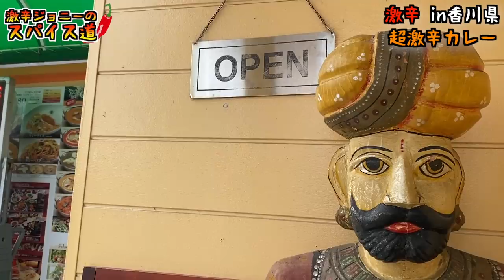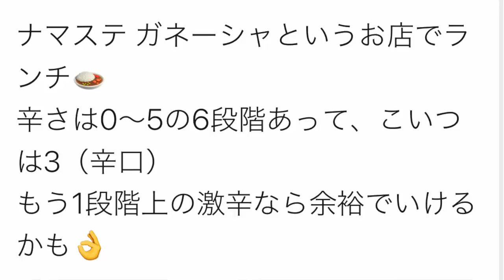香川県にある本場のインド料理『スパイシーチキンカレー超激辛』に挑戦！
【今回のお店】
ナマステガネーシャ　丸亀店
住所/香川県丸亀市田村町962-1